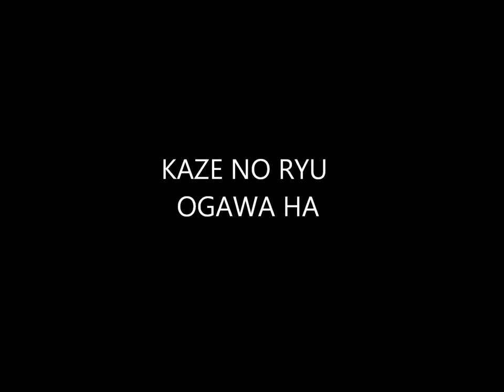Ogawa Ryu - IBS - Nostalgy Series - III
International Bugei Society - Nostalgy Series